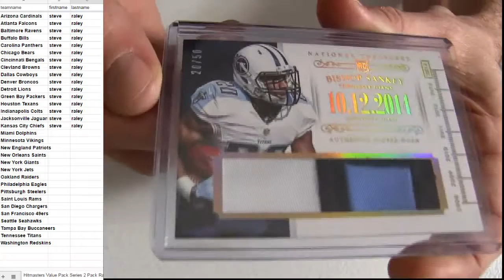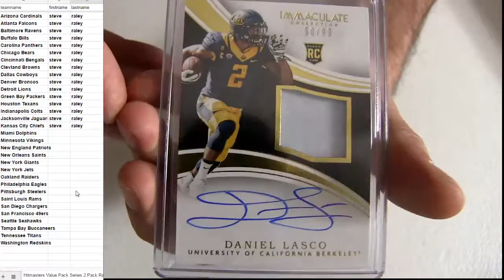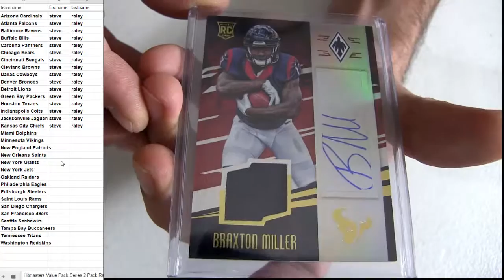HM FB Pack #35, #36, #37